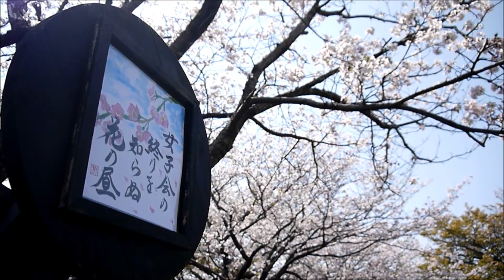後田川緑道公園の桜2019（ソメイヨシノ）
今年も後田川緑道公園の桜並木の撮影です。満開になるのが昨年より１０日ほど遅かったです。小さな桜並木なので、同じような映像が続きます🌸🌸🌸
自動車と風の音ばかりなので、音声を消してあります。ブログにアクセスして音楽との同時クリックがオススメ～(˘ω˘)♬